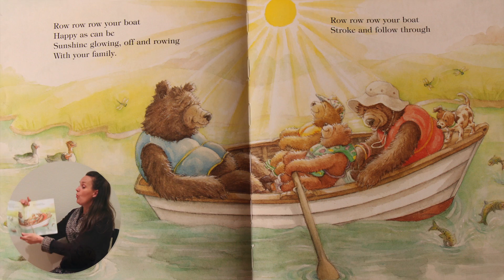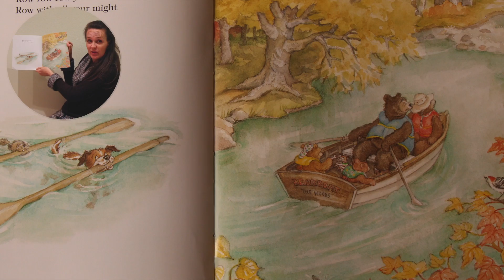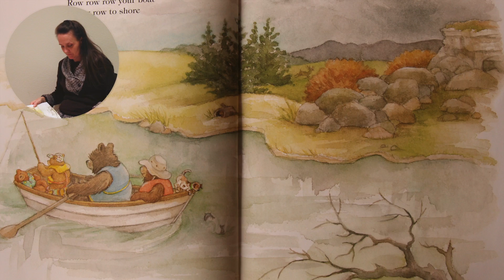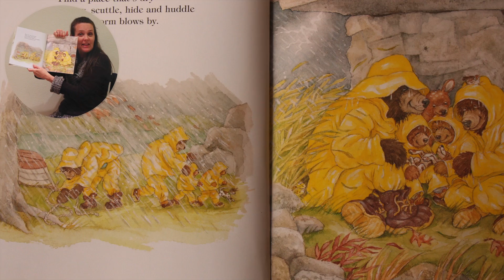Row Row Row Your Boat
Music-N-More with Grandma presents Row Row Row Your Boat by Iza Trapani.